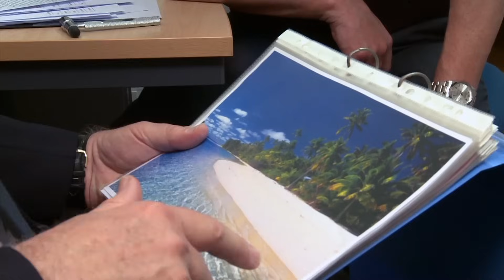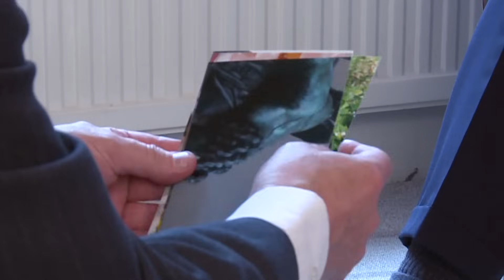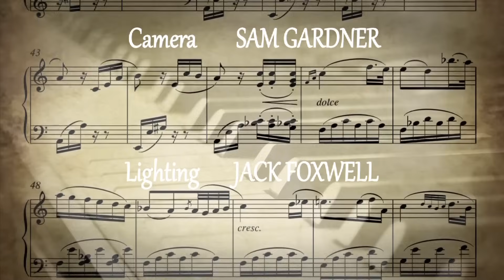The man who mistook his wife for a hat adaption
Adapted from the book written by Oliver Sack, this film started of with a man making a silly mistake of mistaking a mop for a person.
As the film progress, it slowly reveals that this man has a rare neurological condition.

Thanks